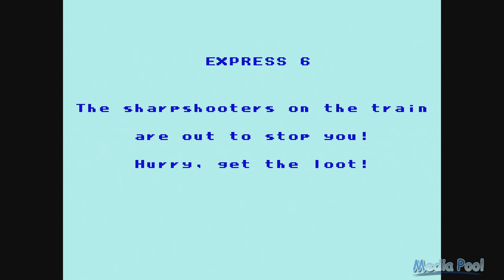Express Raider (Arcade) Playthrough longplay retro video game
Your aim in life is to be the greatest train robber in the Wild West, a multi-stage task. Your character has plenty of attacking kicks and punches to use on anyone who gets in his way, starting with the local banker, and then some coyotes roaming the plains, who are easier dodged than killed. After this, you find yourself atop the train, attacking a succession of guards in one-on-one beat ‘em up duels, each of which must be won outright within the time limit to avoid losing a life. Many of these shoot at you, so dodge their shots as you attack them. The game offers a practice mode, in which you have 32 lives to try to improve your skills, and a ‘normal’ mode in which you have unlimited continues as long as you can reach the high-score table with each continue – in this mode, as in the ‘advanced’ mode in which you must always start again from scratch, you have 5 lives